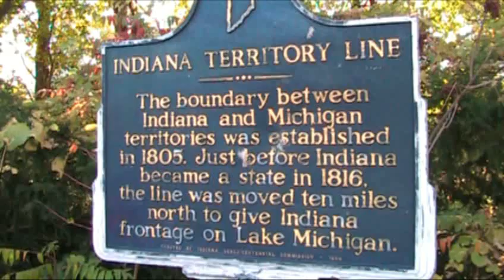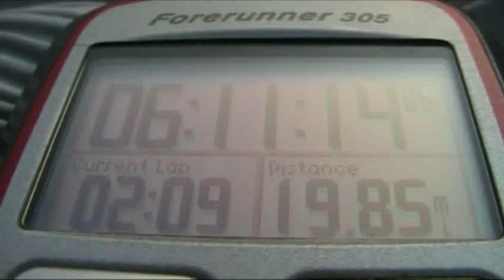Walk For Liberty Day 168 - The Free Market Is the Ultimate Peacemaker and Brings People Together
Click to purchase from Amazon and help out the Walk For Liberty! If you make a purchase, the Walk For Liberty will receive a percentage of the purchase price.

*** Video notes

October 21st 2008, day 168; No noise; Goshen, Indiana; Playing games with political delineations; My appearance on Free Talk Live regarding my encounter with the police ; Interviewed by Goshen News; White men working for an Arab man; Free market is the ultimate peacemaker, brings people together, and helps people ignore their differences; A racist business owner's business might suffer compared to a non-racist owner; Free market helps countries to get together as well; In contrast, meddling with other countries' affairs can have consequences; Jumping cows; 19.85 miles; ; Jake

We are.

*** Please Check Out As Well

is a repository for all things related to liberty activism. Topics there include personal experiences, techniques, examples, propaganda, and how-tos. It is a portal for seasoned liberty activists, as well as a tutorial for budding activists.  Please, make an account and contribute.

John Stossel

Drew Carey

Ted Balaker

*** Sponsors who we think should help support the Walk For Liberty

John Mackey of Whole Foods Market

John Mackey is Chairman and CEO of Whole Foods Market. Mackey was named the Ernst & Young Entrepreneur Of The Year in 2003. Mackey is a strong believer in FLOW principles, including free market principles and empowerment management.

Cato Institute

The Cato Institute was founded in 1977 by Edward H. Crane. It is a non-profit public policy research foundation headquartered in Washington, D.C.